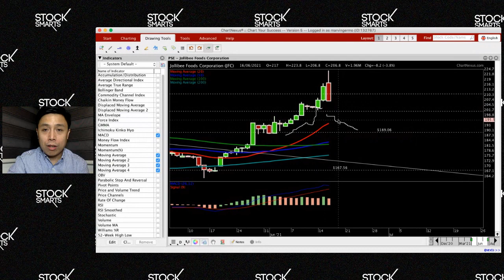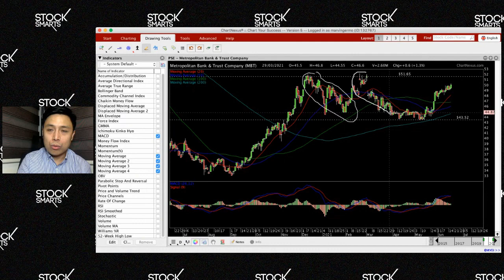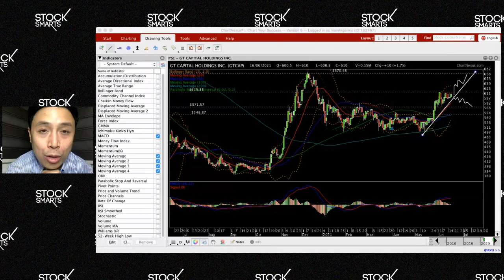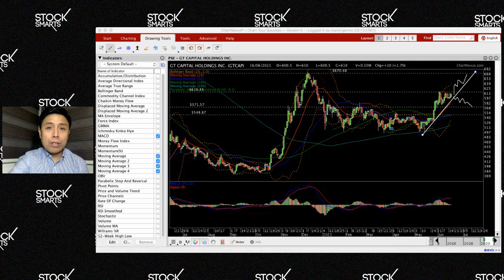STOCKS BY REQUEST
Where is the Philippine Stock Market Headed? What should be your style right now to position in the Philippine Stock Market? How can you make money in the stock market now?

28 A Roxas Chua Circle Pacific Village, Muntinlupa City, Metro Manila, Philippines

VERY IMPORTANT

Property giant Megaworld Corp. is preparing what could be the biggest maiden share sale of a real estate investment trust (REIT) firm in the country.

In a disclosure to the stock exchange, Megaworld said it has asked both the Securities and Exchange Commission and the Philippine Stock Exchange to clear the planned P27.3-billion initial public offering of its own REIT company MREIT Inc.

To raise that amount, MREIT would sell 1.2 billion common shares for P22 each. Assuming full exercise of the overallotment option, proceeds from the mega IPO would eclipse the capital raised by previous REIT firms.

Last year, Ayala-backed AREIT Inc., the country’s first REIT firm, defied pandemic uncertainties when it raised P13.6 billion. DoubleDragon Properties Corp.’s DDMP REIT Inc. kicked off this year’s IPO season with a P14.7 billion share sale. Apart from Megaworld’s MREIT, there are two more REIT IPOs in the pipeline: Robinsons Land Corp.’s RL Commercial REIT Inc. (P26.7 billion) and Filinvest Group’s Filinvest REIT Corp. (P14.8 billion).

“Our REIT includes properties in three of our most sought-after premier township developments of Eastwood City, McKinley Hill, and Iloilo Business Park, which are home to around 200,000 BPO and other office workers today,” Kevin Andrew L. Tan, president and chief executive of MREIT, said.

“Our ‘tried-and-tested’ signature concept of the township has attracted over 200 BPO and multinational companies to locate with us through the years since we started our first-ever Eastwood cyberpark in 1999,” Tan added.

As a publicly-owned listed company, REIT is tasked to use proceeds from share sale to purchase and manage income-generating property assets such as malls, offices and warehouses. At least 90% of income from these ventures are required to be declared as dividends with shareholders.

MREIT’s portfolio consists of 10 office, retail and hotel assets with an aggregate gross leasable area of 224,430.80 square meters. These are located in three prime townships of Megaworld - Eastwood City in Quezon City, McKinley Hill in Taguig City, and Iloilo Business Park in Mandurriao, Iloilo City.